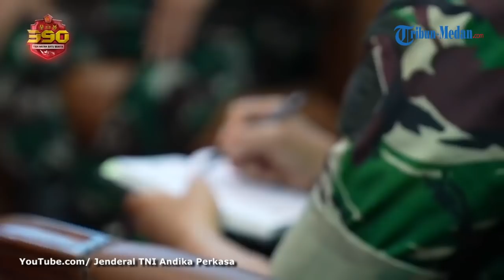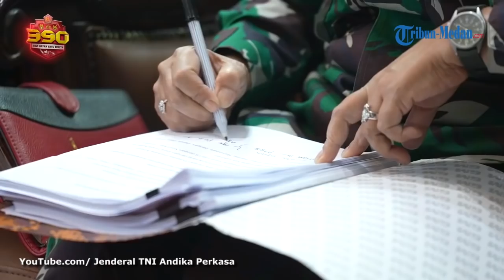KEMARAHAN Jenderal Andika Perkasa kepada Prajurit TNI yang Lakukan Kekerasan ke Warga Sipil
TRIBUN-MEDAN.COM - Panglima TNI Jenderal Andika Perkasa mengumpulkan jajaran hukum militer dari tiga matra.

Andika membahas berbagai pelanggaran hukum yang dilakukan prajurit di berbagai daerah.

Ia pun memerintahkan pecat seluruh prajurit yang terbukti melakukan kekerasan atau pelanggaran hukum dengan menggunakan senjata.